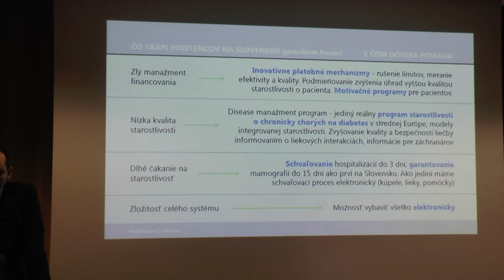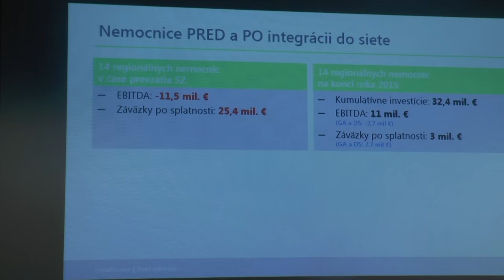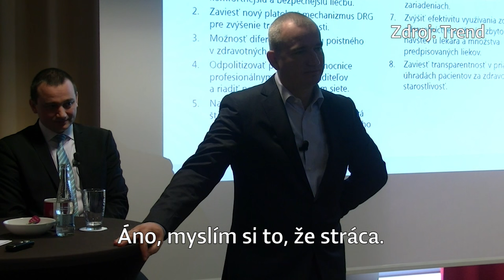Penta: Nie sme zlo zdravotníctva. Myslia si to pritom aj poslanci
Skupina Penta má pocit, že médiá o nej šíria neférový obraz, preto pozvala novinárov, aby im povedala ako dobre hospodári vo svojich nemocniciach a čo všetko robí pre pacientov. Spýtali sme sa poslancov, čo si o podnikaní Penty v zdravotníctve myslia oni.